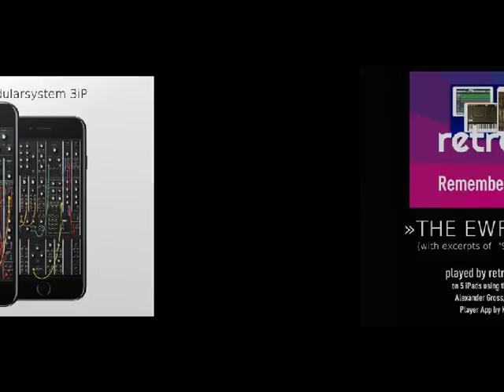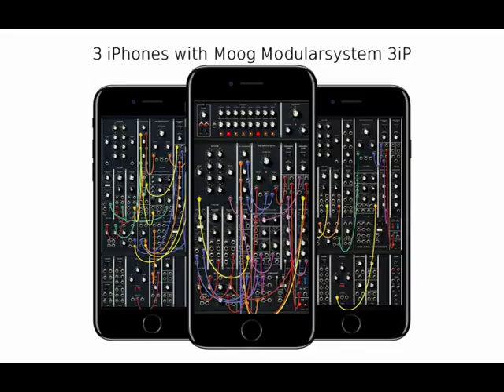"The EWF Triple Feature" played by retrosound.live remembering Edgar W. Froese of TANGERINE DREAM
Rainer Sauer tells: "January 2015 was a sad month for me. My father passed away on January 19th and only hours later I lost another idol: Edgar Froese. I still remember his faszinating and friendly way of telling me his view of electronic music. Three decades before he died, I made a detailed interview with him for the german radiostation hr3 and my radioshow 'Sounds form Synthesizer'. He told me many details how he wrote and mixed TD's music."

2016 Sauer played concerts celebrating "Stratosfourty" - 40 years of one of the best albums TD ever made. On January 2017 he played an one hour show in an smal club in Jena only for the fans of Edgar. These are excerpts of three songs, played - of course - with ipads only plus controller keyboards.